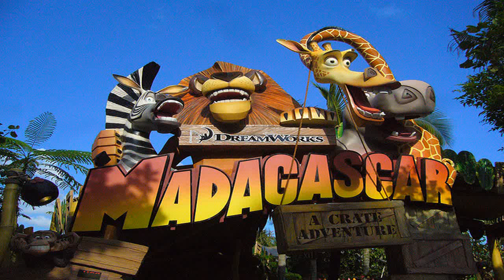Philippines Rags to Riches on JourneyMan.tv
Philippines Rags to Riches on JourneyMan.tv Follow me for new videos Rags to Riches: Enterprising Filipino women turn clothing scraps into profitable products For downloads and more information visit:

Rags to Riches: Enterprising Filipino women turn clothing scraps into profitable products For downloads and more information visit: For downloads and more in.

For downloads and more information visit: In the slums of Manila, a determined group of women are literally turning rags .

From waste, to wealth, to world class - all this achieved in Payatas, the site for one of the Philippines' largest dumpsites that is also home to thousands o.